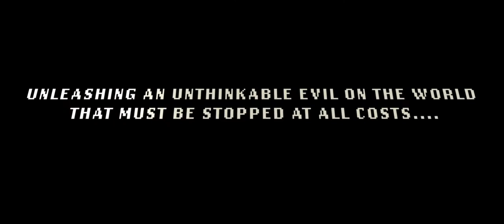THE FACILITY - Trailer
The Facility, the highly anticipated follow up to The Rizen, premieres on DVD and Digital this December from Uncork'd Entertainment.

Harriet Madeley, Michael Fatogun, Sarine Sofair, Kevin Leslie, Sophie Miller, Marcus Bronzy, James Barnes, Lewis Saunderson, Clarice Burton, Connor Williams, Julian Rhind-Tutt, Sally Phillips, Adrian Edmondson, Stephen Marcus, Laurence Kennedy, Jenny Lathan, and Carol Cleveland star in a Matt Mitchell film.

In 1955, NATO and the Allied Forces conducted secret, occult experiments in a bid to win the Arms Race. They succeeded, but what they unleashed almost tore our world apart. Now a group of young urban explorers and a private military unit could become the final pieces in a 60-year plan to reopen a door that should have stayed closed.